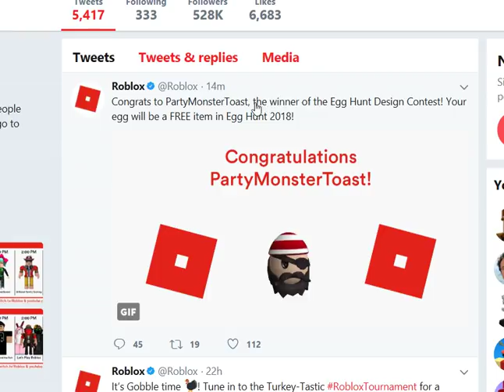EGG HUNT 2018 GREAT YOLKTALES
EGG HUNT 2018 REMAINING EGGS

ROBLOX TWITTER
PARTY MONSTER HOUSE